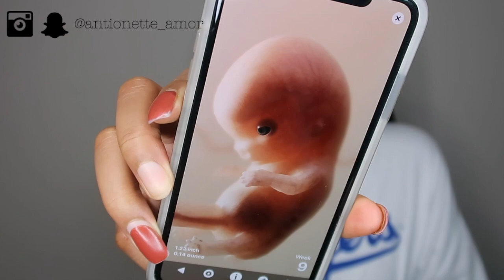Operation Baby🍼| 9 + 10 Week Pregnancy Update Baby #1| Cramping??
I hope y'all are just excited as I am! I love you guys so much!! ≈≈≈≈≈≈≈≈≈≈≈≈≈≈≈≈≈≈≈≈≈≈≈≈≈≈≈≈≈≈≈≈≈≈≈≈≈≈≈≈≈≈≈≈≈≈≈≈≈